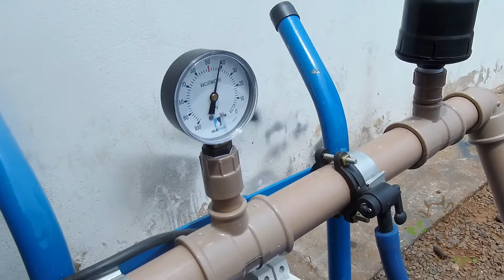Curso Ordenhadeira - Aula 7: Como colocar / montar as mangueiras de uma ordenha balde ao pé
Boa tarde estudantes e amigo produtor, tudo bem?

No vídeo de hoje continuamos com nosso treinamento completo sobre utilização e noções básicas de uma ordenhadeira balde ao pé montada em um carrinho.
Na aula de hoje, aprendemos quais são e como colocar as mangueiras que conectam a unidade de ordenha na unidade de vácuo. Todo o vácuo produzido pela bomba é conduzido via mangueiras.
São 3 mangueiras que compõem o equipamento:
Mangueira Principal do Vácuo
Mangueira Dupla do Vácuo
Mangueira do leite
O Padrão é que em ordenhas balde ao pé as mangueiras tenham  2,5 metros de comprimento.
Esse tamanho pode variar de propriedade para propriedade e do tipo de sistema (canalizada, balde ao pé, transferidor)
Qualquer dúvida estamos a disposição.

Segue a gente no instagram @PotenciAgro
E curta nossa página no FB: PotenciAgro

Muito sucesso a todos!